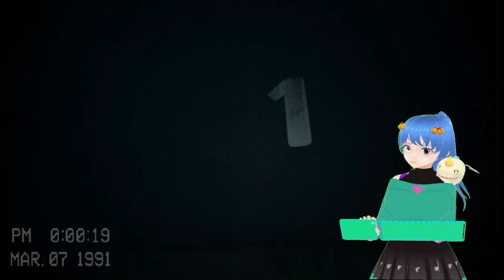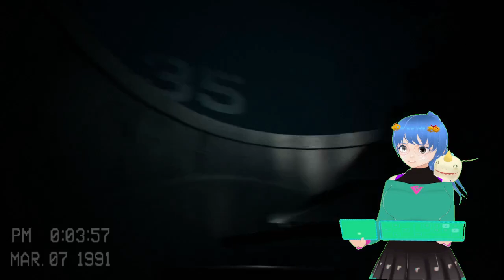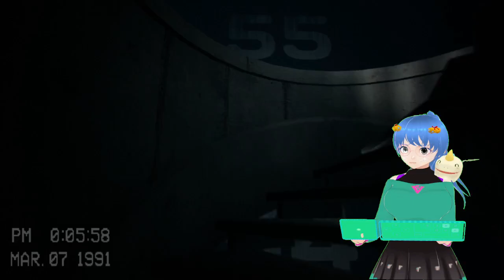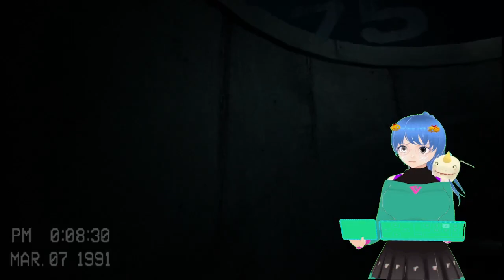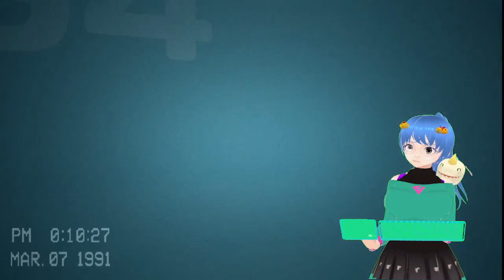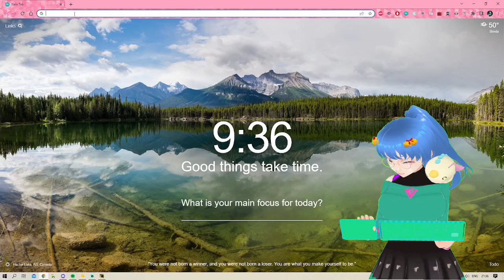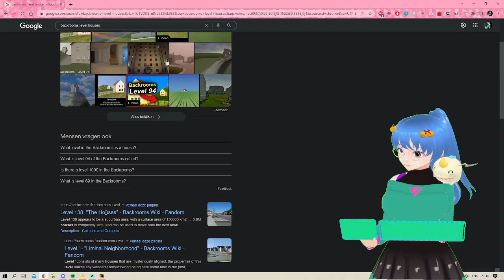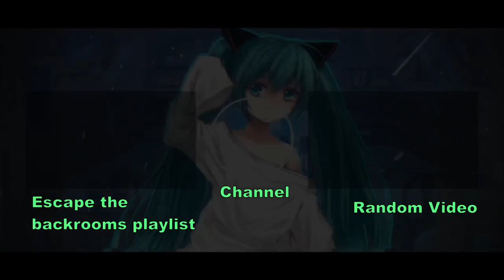Escape the backrooms level 9223372036854775807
Its been a while aint it. Not easy to get to this level. But hey remeber last time where i got trapped. Became salty and felt really unfair. Nothing more of that. Just plain old stairs Stairs Stairs. Or at least that in backrooms level Im not gonna prounce that. Enjoy this little video. Oh yeah the levels fancy was gonna make were 974 and 94

--Other Socials--
Twitch: Hatsune_Juju (Live check the schedule channel under  socials in discord or twitter/instagram)